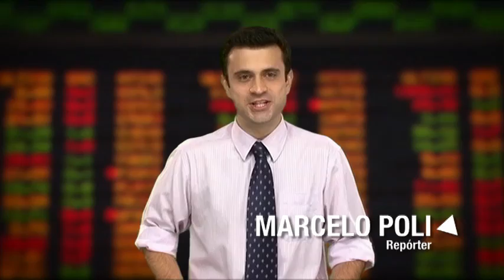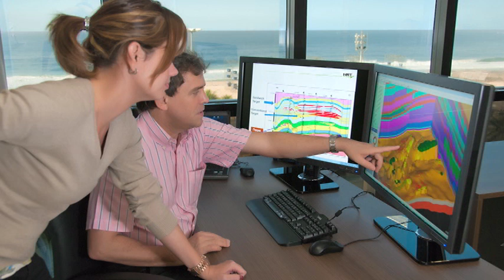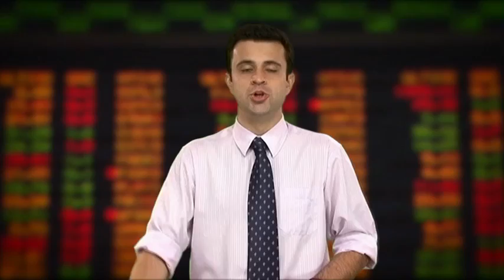Direto da Bolsa - 03 de abril de 2012 - 1ª Edição